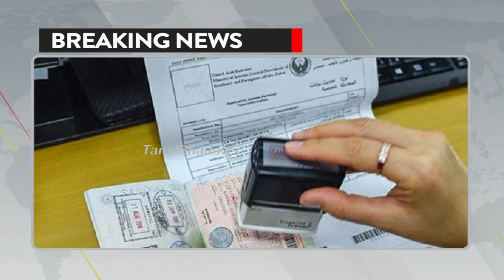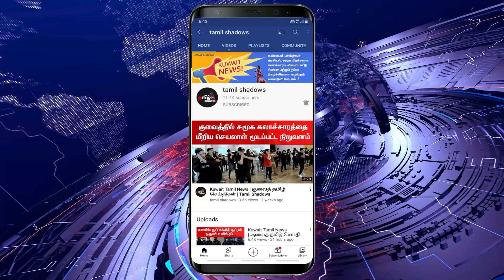Kuwait Tamil News | குவைத் தமிழ் செய்திகள் | Tamil Shadows